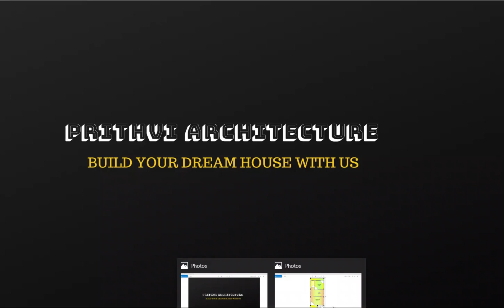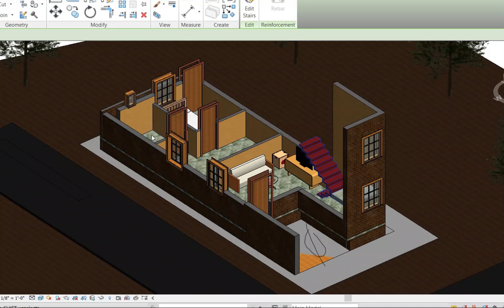15×40 SQFT HOUSE PLAN MAKAN NAKSHA ! 600 SQFT HOUSE PLAN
नमस्कार दोस्तो स्वागत है आप सभी का पृथ्वी आर्केटेक्टर मे, इस चॅनेल पर हम बिल्डिंग से जुडी टेक्निकल इनफार्मेशन आप तक आसान भाषा में लाते है साथ ही साथ बिल्डिंग ड्राइंग और इस्टीमेट भी  आपके लिए लाते है ,आज के इस विडियो मे हम्म बात करने वाले है  हाउस प्लान के बारे  15×40 SQ FT HOUSE PLAN.

in this video we will discuss about 15×40 SQ FT HOUSE PLAN,THIS HOUSE PLAN PLOT AREA IS 600 SQ FT. IN THIS VIDEO WE WILL DISCUSS ABOUT 2D PLAN,3D PLAN & STRUCTURAL PLAN.